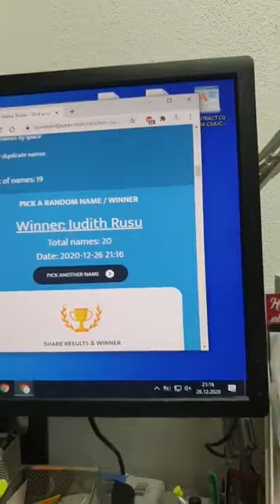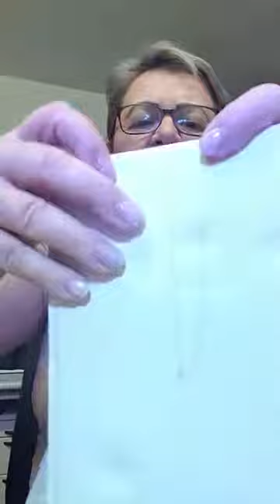The World Of Alice's Jewelry